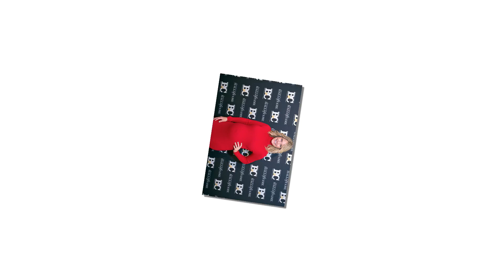OMG Update!Sara Hanis The View expresses her anger at Whoopi ! What the real secret?